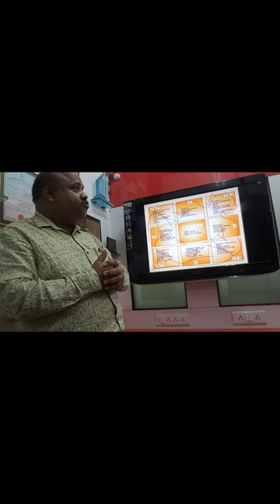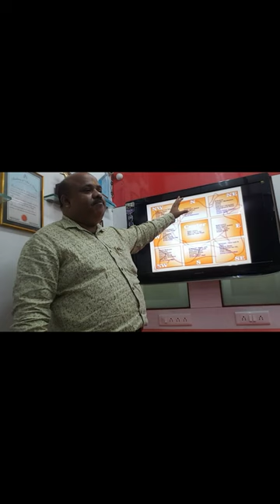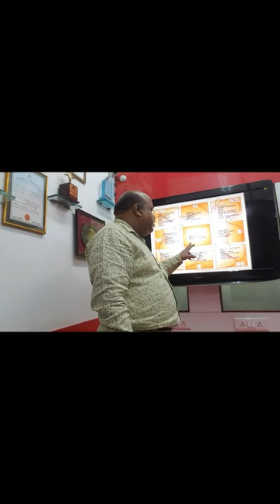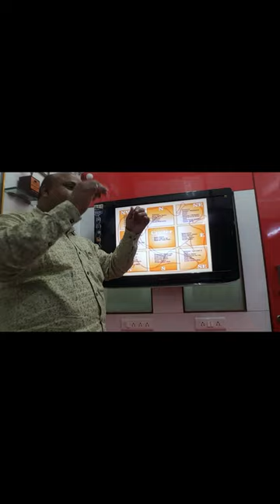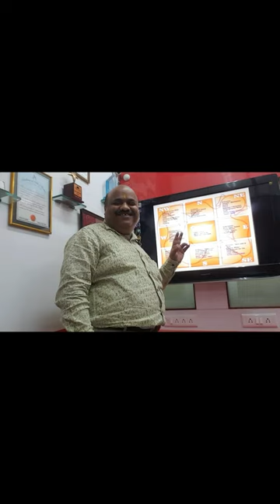VaastuLecture 023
After Compliments,

Autonomous Professional Diploma Courses Offered :

Department of Interior Design & Space Management:

3 Years Professional Diploma in Interior Designing & Space Management
3 Years in 1 Year Professional Diploma in Interior Designing & Space Management (FAST TRACK)
2 Years Advance Diploma in Interior Designing & Decoration.
1 Year Diploma in Interior Designing.
3 Years Bachelor of Science (B. Sc.) Interior Design – UGC Approved & Recognised by Govt. of India

Department of Fashion Design & Apparel Management:

3 Years Professional Diploma in Fashion Designing & Apparel Management
3 Years in 1 Year Professional Diploma in Fashion Designing & Apparel Management (FAST TRACK)
2 Years Advance Diploma in Fashion Designing & Technology.
1 Year Diploma in Fashion Designing.
3 Years Bachelor of Art (B. A.) Fashion Design – UGC Approved & Recognised by Govt. of India

Department of Fashion Tailoring & Garment Construction:

6 Months Diploma in Fashion Tailoring
6 Months Advance Diploma in Garment Construction